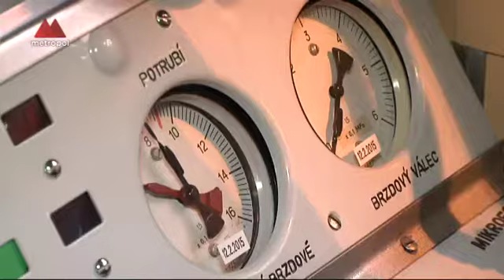40 let se sovětskými soupravami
Před 40 lety přijely poprvé do Prahy sovětské vlakové soupravy, které vozili cestující v metru až do roku 1997, kdy byly nahrazeny moderními. Dopravní podnik si jednu původní soupravu se třemi vozy ponechal a v současnosti slouží pražanům k zážitkovým projížďkám.